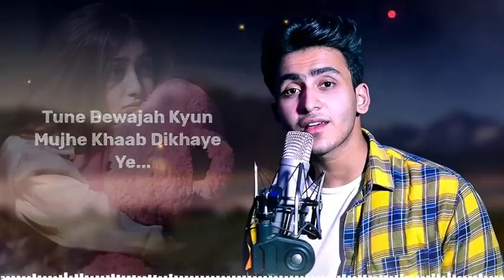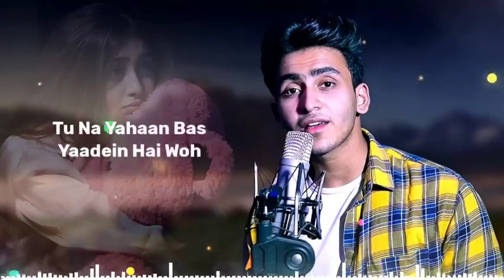Dard hua Dard hua Dil Ko Thoda Dard hua DJ viral song 2024 🙂🙂